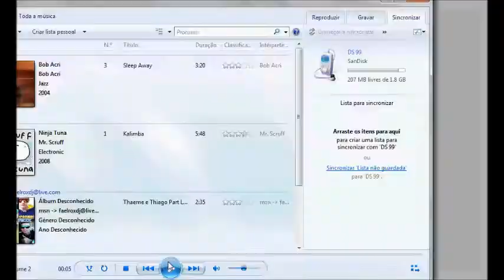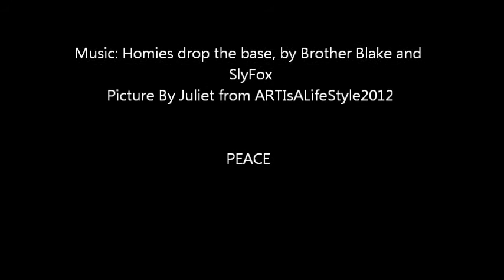Fanart .:SlyFoxHound:.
Just a little gift for him since he always brightens up my day ^^